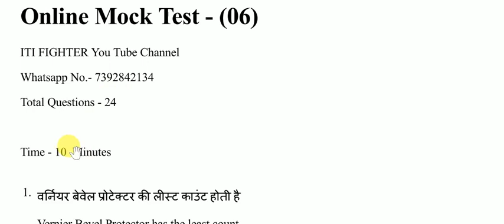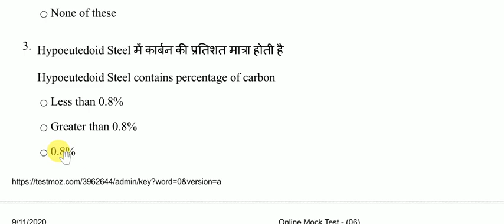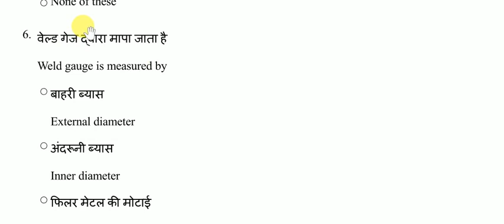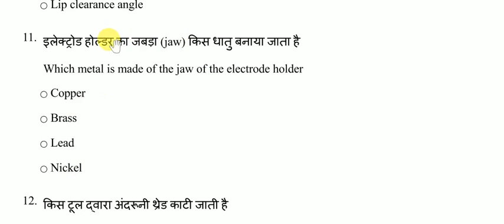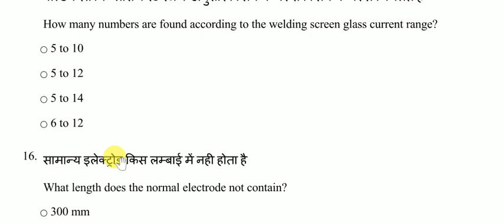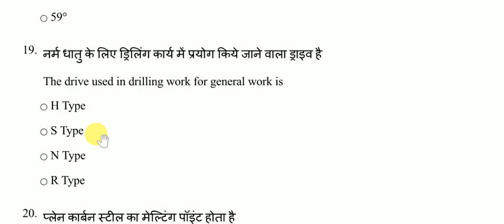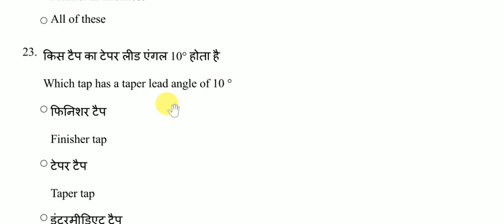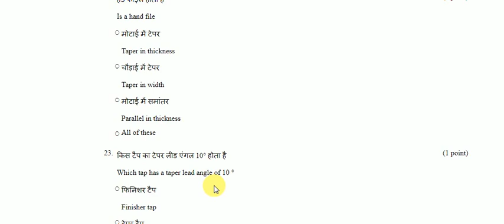AITT Previous Year Question Paper || CITS Entrance Exam Previous Year Question Papers | Class -06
1- (28) Live Test PDF
2- 4000+ MCQ PDF
3- 2k Special MCQ PDF
4- 5 Years ISRO + 5 Years DMRC Exam Paper